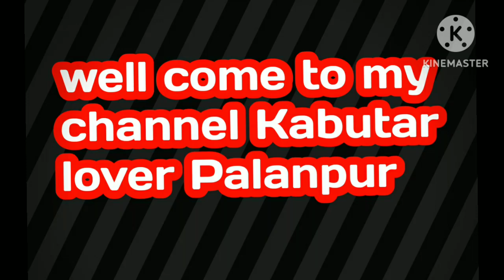new kabutar sokha Karo palanpur gujarat fancy pigeon you tube videos